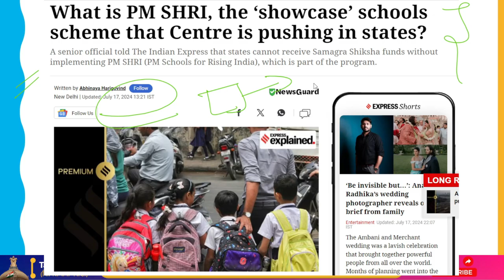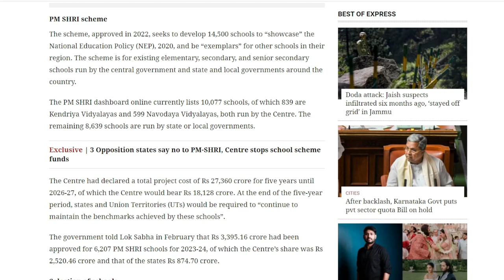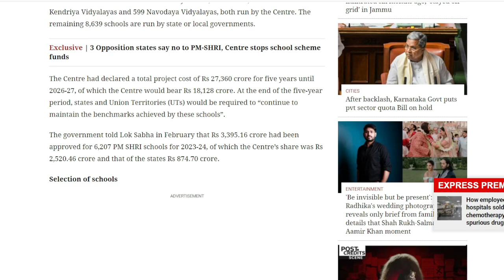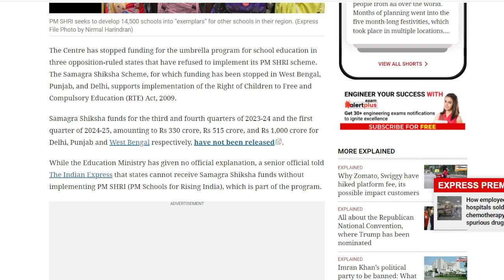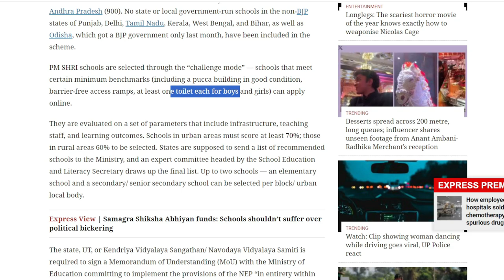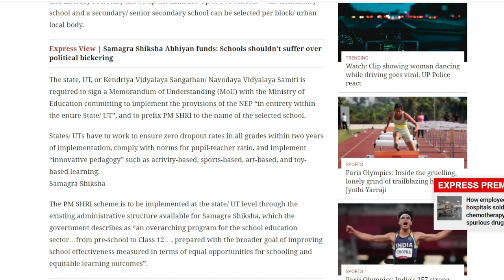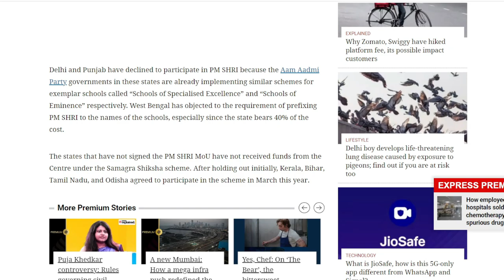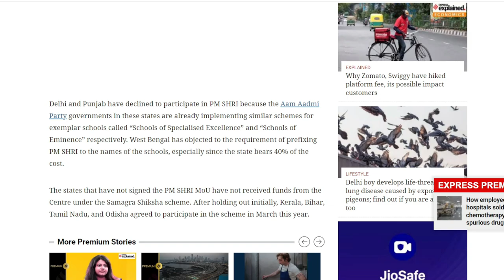PM SHRI Scheme - केंद्र-राज्य के बीच सहमति नहीं बन पाने से बच्चों को परेशानी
The federal government of India has ceased providing financing for the general education program in three opposition-ruled states that have declined to execute the PM SHRI program. West Bengal, Punjab, and Delhi have discontinued funding the Samagra Shiksha Scheme, which promotes the implementation of the Right of Children to Free and Compulsory Education (RTE) Act, 2009.

The Samagra Shiksha funding for Delhi, Punjab, and West Bengal, which total Rs 330 crore, Rs 515 crore, and Rs 1,000 crore respectively, for the third and fourth quarters of 2023–24 and the first quarter of 2024–25, have not yet been made public.

States cannot receive Samagra Shiksha money without implementing PM SHRI, a senior official informed The Indian Express, despite the Education Ministry's lack of an official explanation.